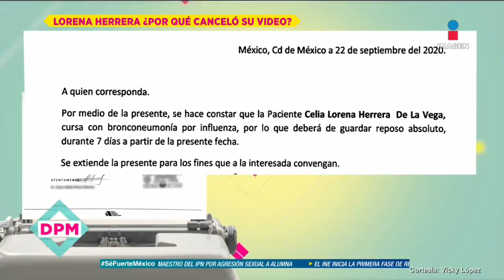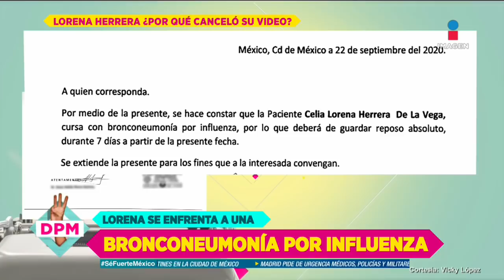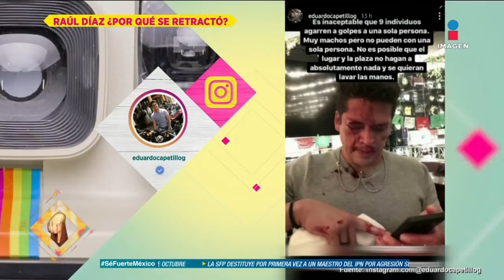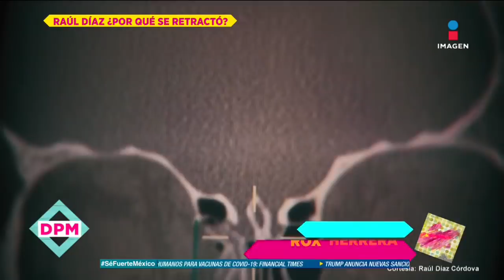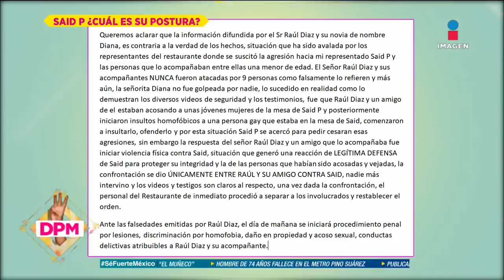Programa Completo 23 de septiembre 2020 | De Primera Mano